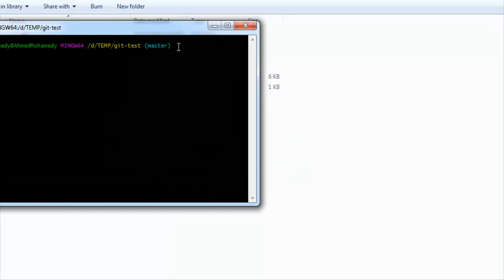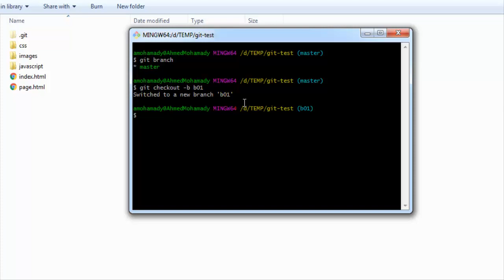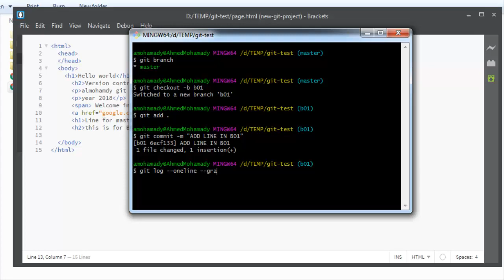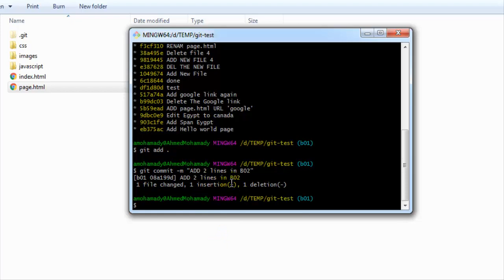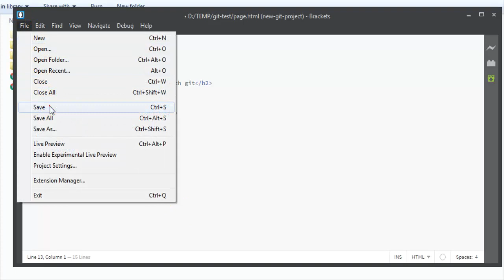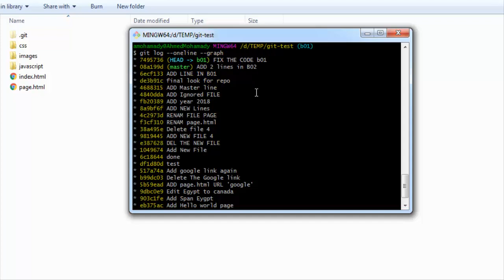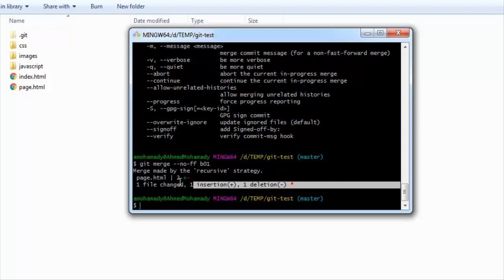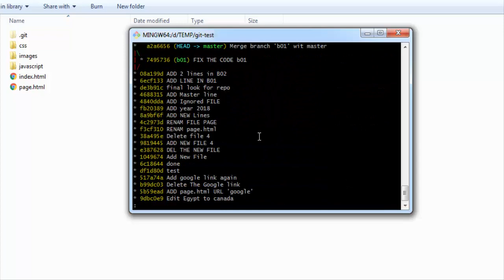27 شرح أسلوب الدمج السريع بين الفروع في برنامج جيت Fast Forward merge with git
اليوم سنذهب سنتناول طريقة الدمج السريع بين الفروع في برنامج جيت ... أذا كان لديك فرع تم إنشائه ببرنامج التحكم في الإصدارات جيت و أردت أن تضيف ناتج هذا الفرع إلي الفرع الرئيسي فهناك طريقه سهله لذالك هي الدمج السريع.

للقناة
تقبلوا تحياتي
احمد محمدي